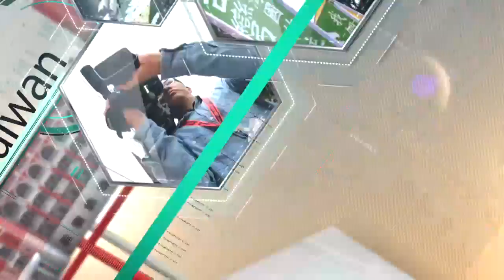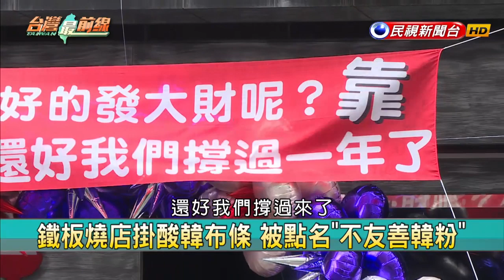【台灣最前線】威脅！霸凌！亂入！ 韓粉出征 無處謀生？2019.07.17 (上)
📌 救”星”偉人?! 韓粉看到光頭 奉為”蔣公”再世?
📌 初選後…韓粉囂張! 威脅罷韓? 逼人關店收攤?
📌 “韓粉”無極限! 見韓拍照簽名… 亂入喪家?!
📌 只准支持韓國瑜?! “有不同意見”韓粉就出征?
📌 國黨龍魚跳池亡!觸瑜霉頭?暗喻脫黨者死?
📌 曾罵黨"密室協商" 初選勝出後 韓不得不喬?
📌 收編.利用交相賊? 韓國瑜將成藍營"新共主"?!
📌 立院龍頭之戰開打? 朱立倫.吳敦義盤算...?

【主持人】
許仲江

【節目來賓】
台大政治系名譽教授           明居正